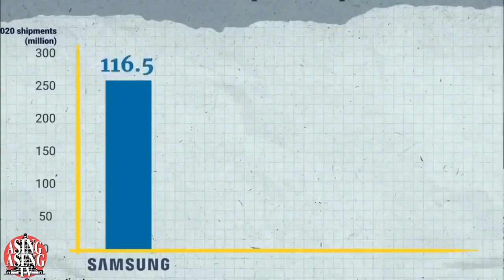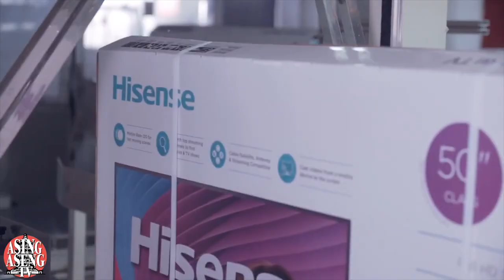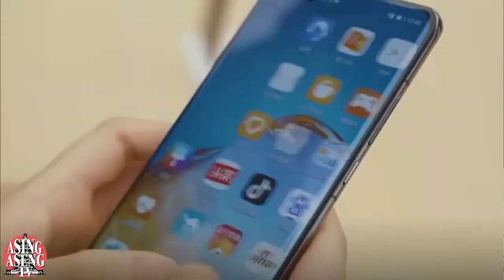Electronics Industry In China - China Advanced Technology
China's electronics technology and industry has advanced and developed in recent decades and has even boomed in production and sales. This is a review of the electronics industry in China

Regards,
China Advanced
china advanced technology channel